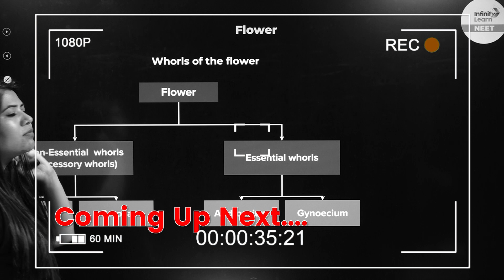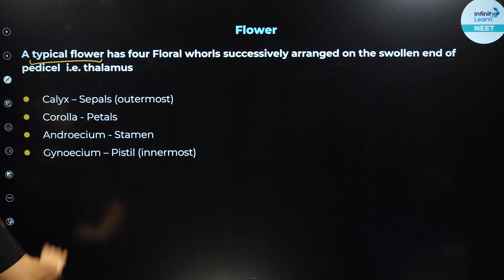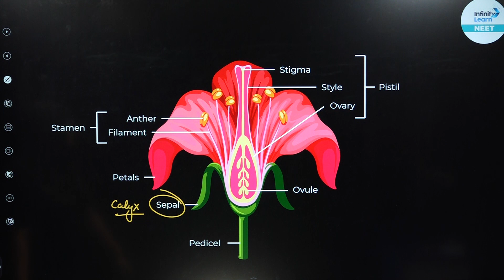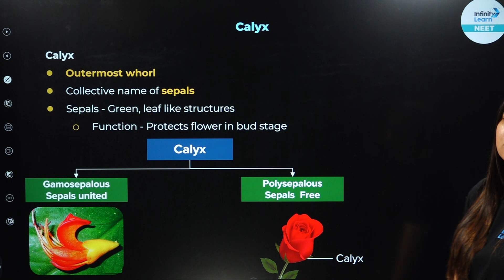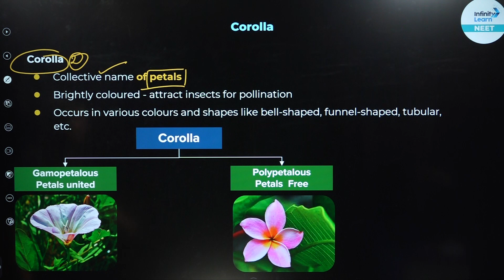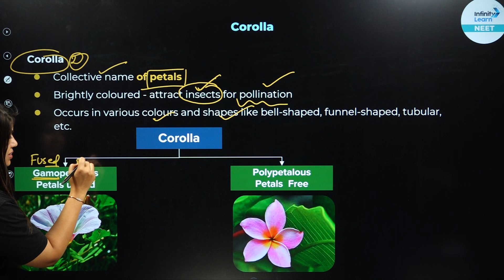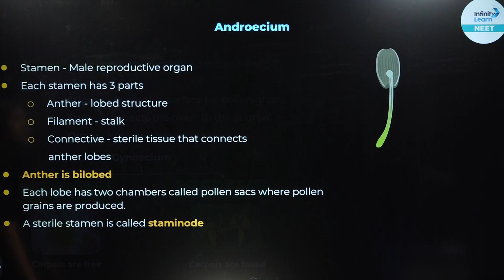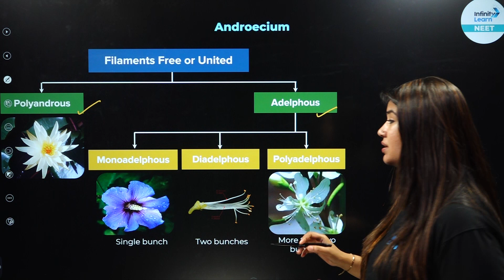Flower || Parts of Flower || Botany - NEET2024 || Infinity Learn NEET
In this enchanting video, we immerse ourselves in the mesmerizing world of "Flowers," specially curated for NEET (National Eligibility cum Entrance Test) aspirants. Flowers are not only a symbol of beauty and fragrance but also play a significant role in biology, making them a crucial topic in NEET biology. Join us as we explore the anatomy, morphology, and reproductive features of flowers, providing you with a comprehensive understanding of this essential topic for NEET preparation.

Flowers are not only a wonder to behold but also fascinating from a biological perspective. Our experienced educators will guide you through the various parts of a flower, their functions, and their role in the plant's reproductive process. From understanding pollination and fertilization to the formation of fruits and seeds, we've got you covered with detailed explanations and captivating visuals.

In this video, we'll also explore the diverse types of flowers found in different plant families and their adaptations to various environments. Whether you're a NEET aspirant passionate about biology or simply curious about the wonders of nature, this video is a must-watch for anyone aiming high in NEET.

Our mission is to empower NEET aspirants with comprehensive learning resources and engaging content to excel in the examination. Join us on this transformative journey of mastering "Flowers" and deepen your love for the beauty and biology of these fascinating creations!

Get ready to be captivated by the wonders of flowers and enhance your NEET biology preparation with our insightful video. Let's pave the way to your success in NEET and beyond!

It's important to note that while these are the main parts of a typical flower, not all flowers have all of these structures, and there can be variations in their appearance and arrangement depending on the plant species.

Topics covered session:
0:00-2:31 Introduction
2:32-6:12 Flower
6:13-8:11 Calyx
8:12-10:06 Corolla
10:07-12:02 Gynoecium
12:03-15:15 Androecium